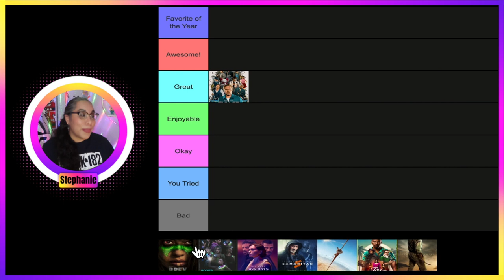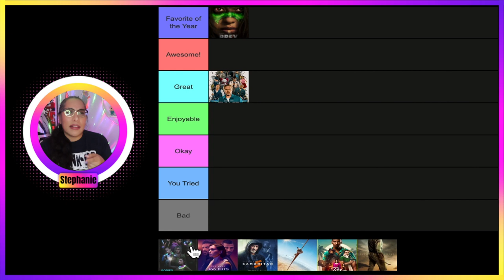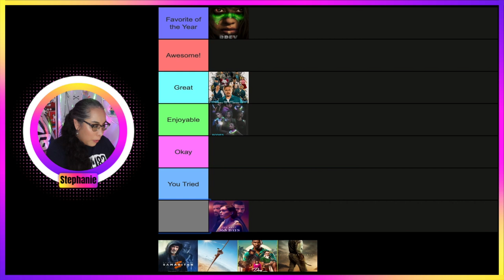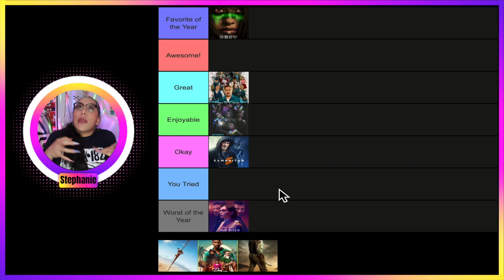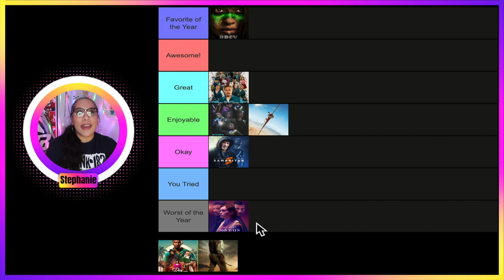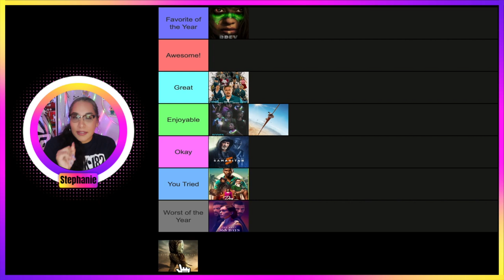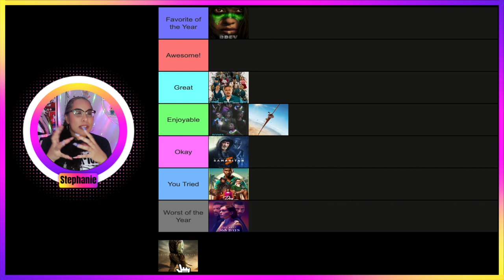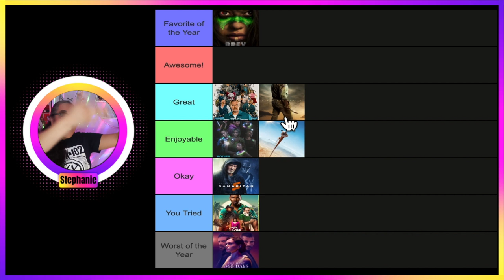Best & Worst Movies of August 2022 🍿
Today we rank the Best & Worst Movies that I saw in August 2022 in tier form.
Let me know down in the comments what you saw in the month of August.
0:00 - Intro
00:29 - Bullet Train
1:33 - Prey
2:58 - Bodies Bodies Bodies
3:43 - The Next 365 Days
4:42 - Samaritan
5:10 -  Fall
6:55 - Day Shift
8:29 - Beast
11:04 - Closing

Rating System can be taken as follows:
Popcorn Kernal (Water Cup)👉🏼Hate it